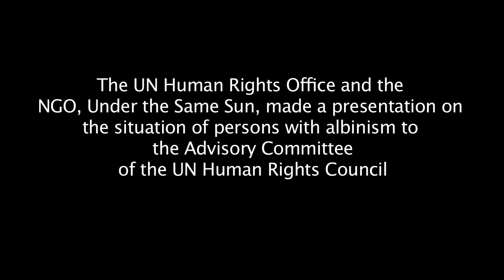Protect rights of persons with albinism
The UN Human Rights Office and the NGO, Under the Same Sun, made a presentation on the situation on persons with albinism to the Advisory Committee of the UN Human Rights Council.